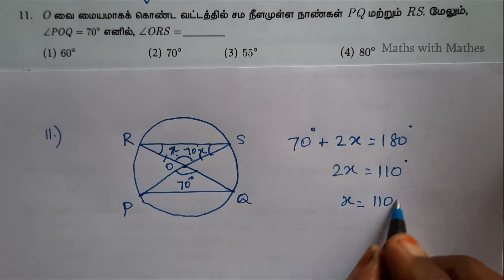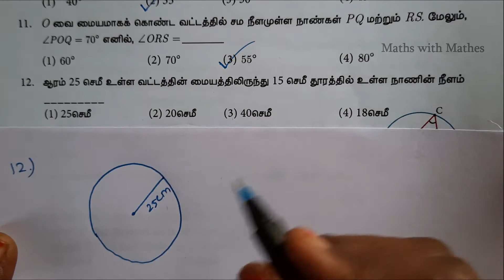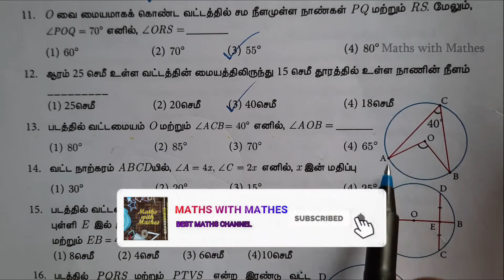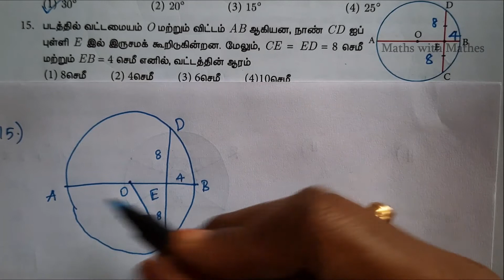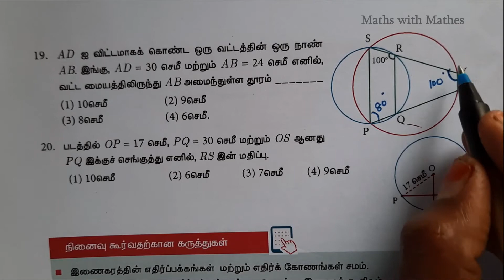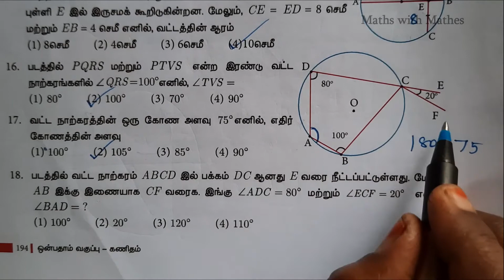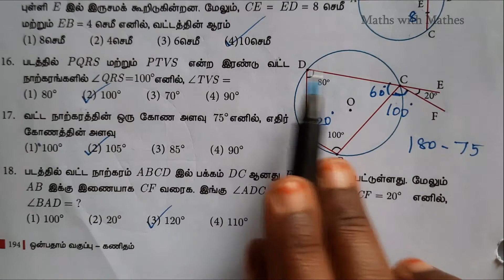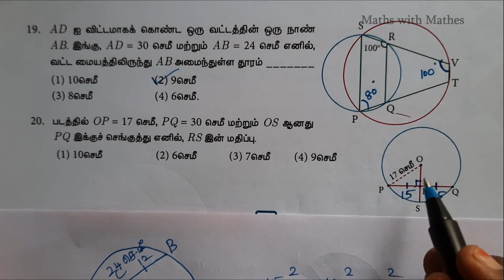9th Maths New Book TN Samacheer chapter 4 Geometry Exercise 4.7 sums 11-20 Multiple Choice in Tamil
9th Maths New Syllabus TN Samacheer chapter 4 Geometry Exercise 4.7 sums 11-20(Multiple Choice) in Tamil .

In this video, we are going to learn about Tamilnadu Samacheer Mathematics 9th standard 2019 New Syllabus Fourth Unit Geometry  Exercise 4.7 questions 11-20 Multiple Choice questions in Tamil. (தமிழ்நாடு சமச்சீர் வகுப்பு  9 கணிதம் 2019 புதிய படத்தொகுப்பு  அலகு 4 வடிவியல் பயிற்சி 4.7 கணக்கு 11-20 பலவுள் தெறிவு வினாக்கள்.